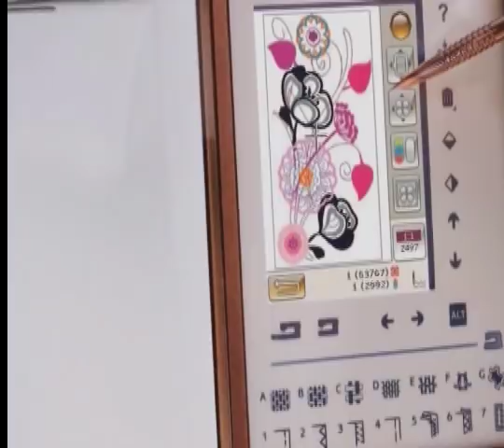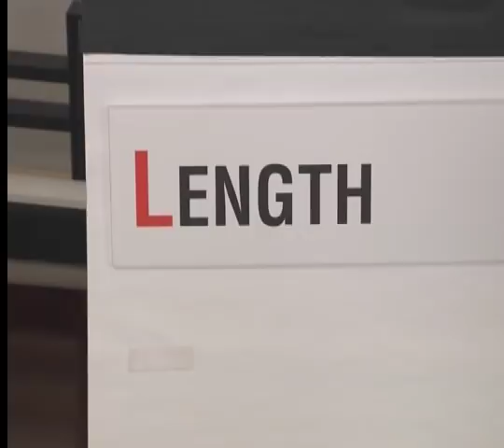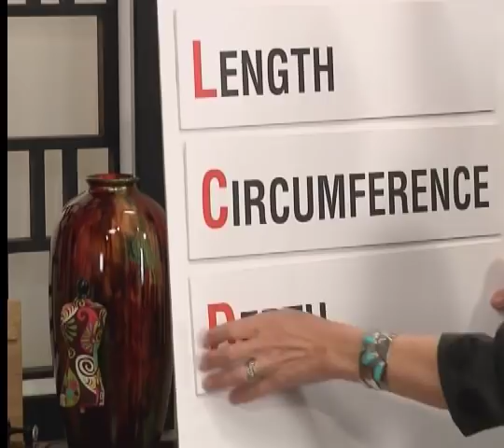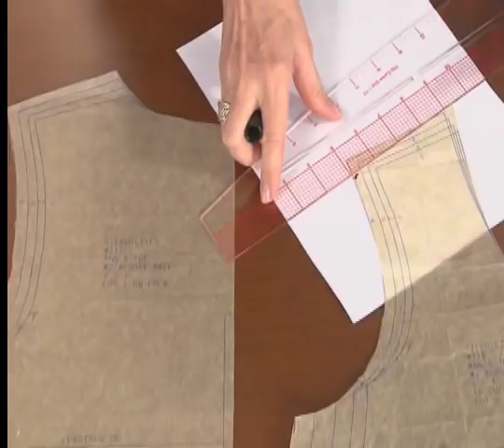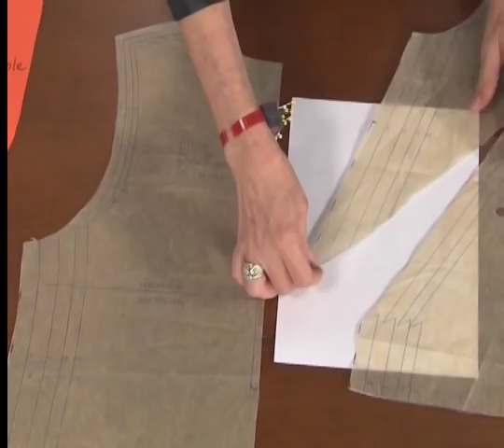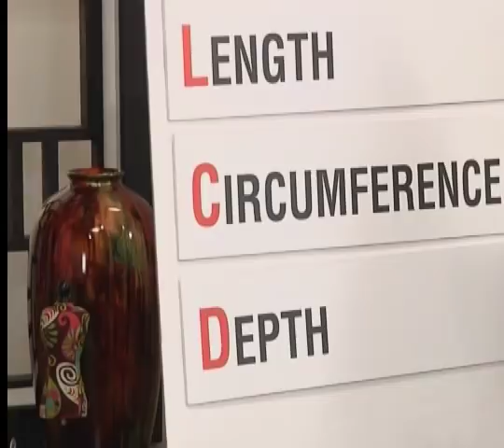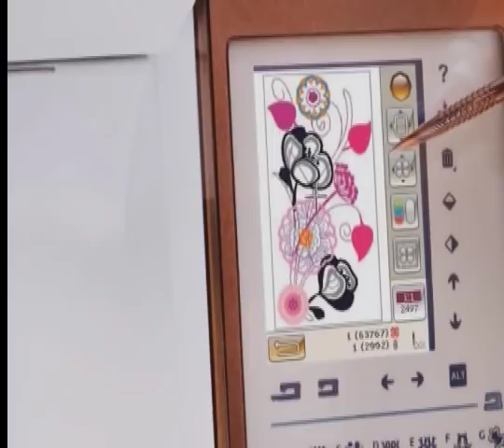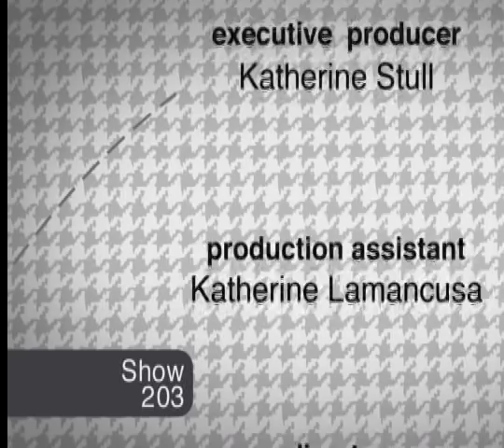Length Circumference and Depth Fit 2 Stitch - Season 2 - Episode 3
This episode goes back to Length Circumference and Depth the most important basics of fit. You can never hear it enough!